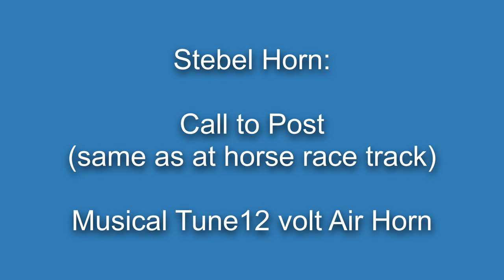Call to Post Musical Air Horn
Be noticed with this Long Lasting Stebel Musical Air Horn Kit.

Wide range of Quality Parts for Cars & 4X4s in stock and ready to ship.

NOTE: For on-road use please check with local authorities for regulations.